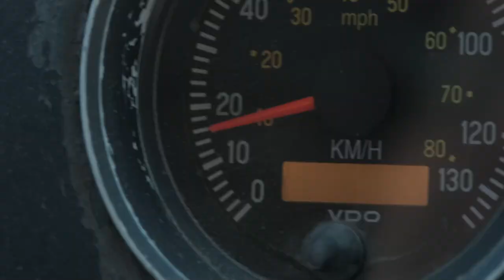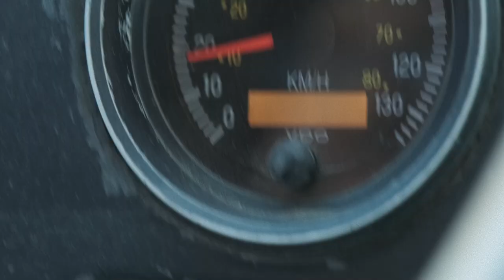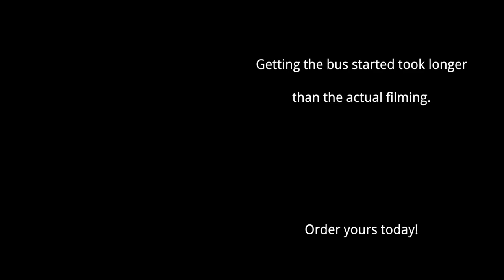The N Scale Bus That Couldn't Slow Down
What happens when a bus has to SPEED around the city, keeping its SPEED over fifteen, and if its SPEED ever drops, well, stuff might happen?